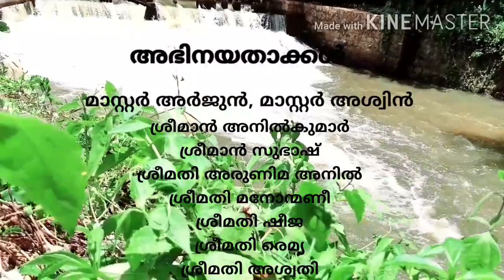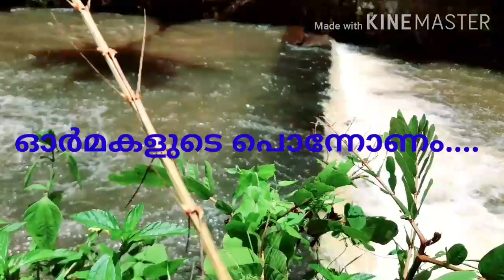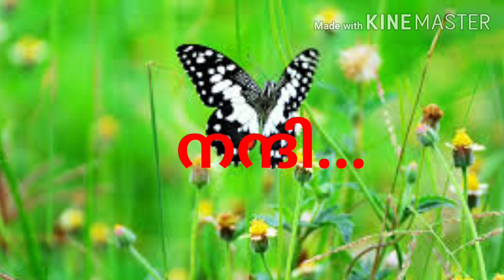Short film.. ഓർമകളുടെ പൊന്നോണം..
Short film by by.. students of GHS Avanavanchery